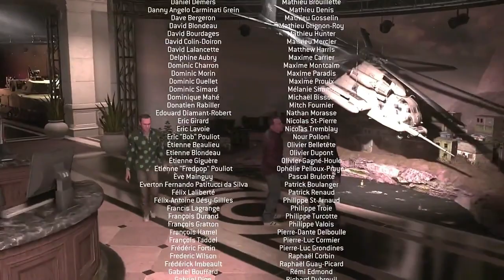CALL OF DUTY: MODERN WARFARE 2, REMASTERED VETERAN ACT 3 ENDGAME ENDING + CREDIT'S FAMOUS BOAT CHASE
Call of duty: modern warfare 2 veteran walkthrough/gameplay ( act 3 ) Famous Boat Chase kill shepherd, Endgame + credit's ending,(campaign remastered) ps4 pro mw2 cod, no commentary.

Call of Duty: Modern Warfare 2 (also known as Call of Duty: MW2) is a  first-person shooter game developed by Infinity Ward and published by Activision. It is the sixth installment in the Call of Duty series and the direct sequel to Call of Duty 4: Modern Warfare, continuing the storyline.

Publisher: Activision
Developer:  Infinity Ward
Platforms:  PlayStation 4/ Playstation Ps4 Pro,, Xbox One, Microsoft Windows
Release: 05 October 2018
Genre:   Shooter, FPS, First-person shooter, action